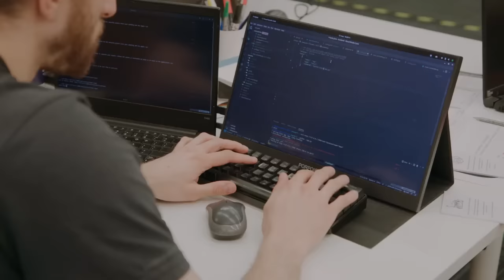🌌 Space Data for Global Good: The 6th CASSINI Hackathon Awaits! 🚀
Dive into a universe where space technology meets humanitarian purpose at the 6th CASSINI Hackathon. Passionate about international development? Intrigued by the wonders of the European space frontier? This is YOUR chance! 🌟

Unlock the power of European space data from giants like Copernicus, Galileo, and EGNOS. Innovate with geospatial tools to amplify food security, access to clean water, and sustainable infrastructure. Or journey into understanding the complex dynamics of forced migration patterns.

🔍 Why CASSINI?
Not just your regular hackathon! Originated by the EU and its groundbreaking space agenda, CASSINI offers six memorable editions, all aimed at addressing global challenges via European space technologies. Dive deep and discover a vast realm of space data waiting for your innovation!

Highlights:

🌐 11 mesmerizing European locations with their unique array of experts and rewards.
🚀 Three captivating challenges: From sustainable infrastructure, food & water security, to forecasting migration. The world awaits your solutions!
🌌 Open for everyone! From seasoned space enthusiasts to newcomers, all are welcome to innovate for change.

Want to know more? Explore the vast cosmos of CASSINI

Embrace your geo-genius. Collaborate with pioneers. Illuminate the world with the magic of EU space technology! 💫🌍🛰️ Join now and be the beacon of change.